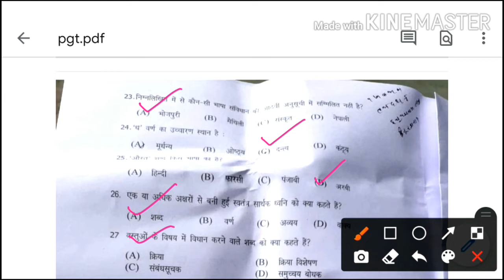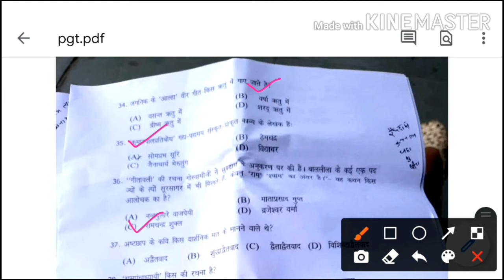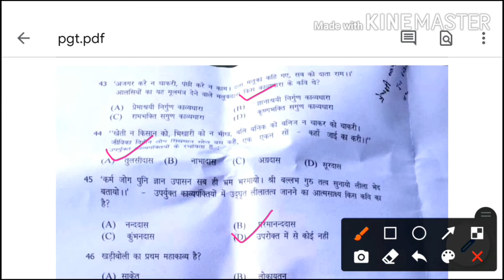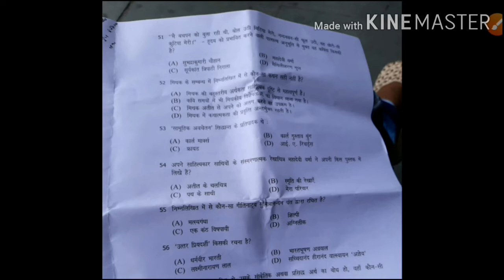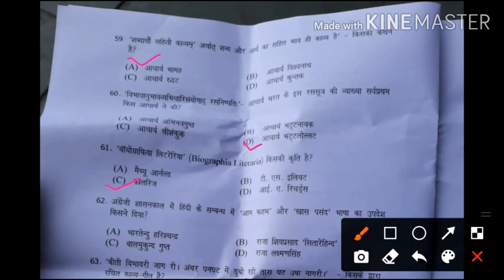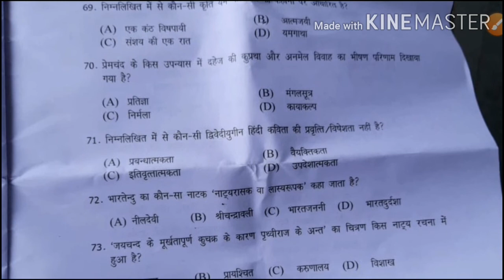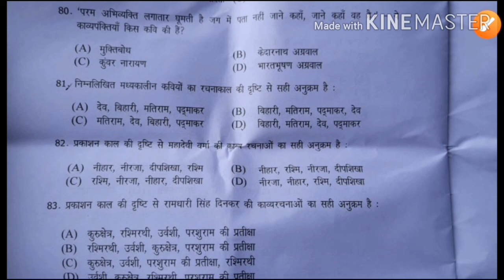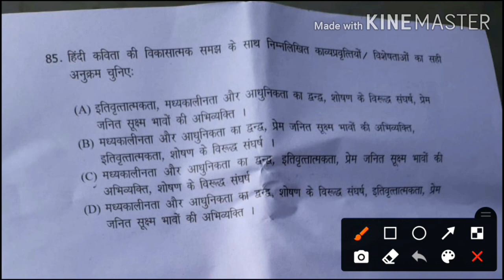Hp pgt hindi solved question paper (2020) literature section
हिंदी साहित्य का इतिहास :

शुक्रिया।